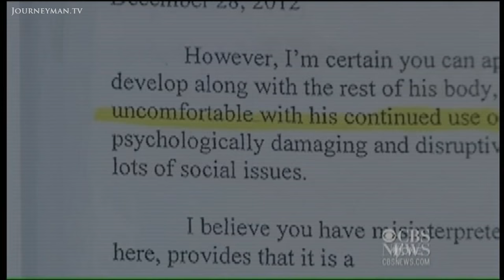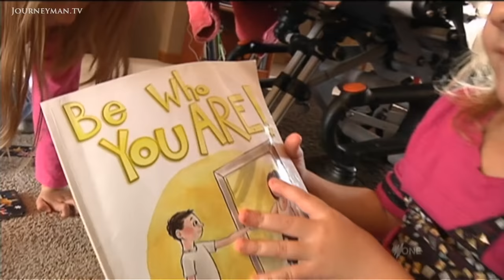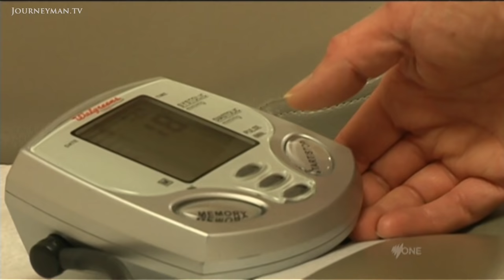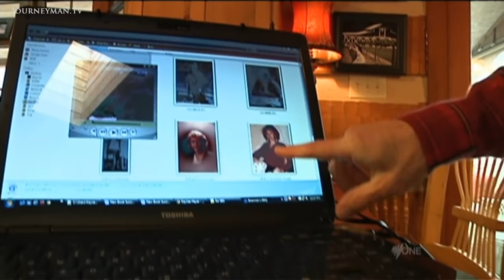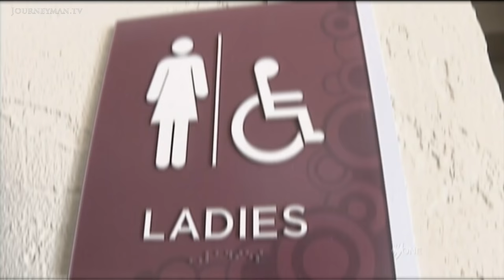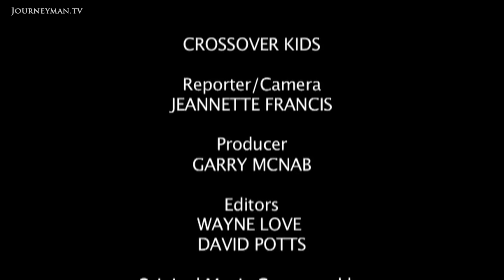America's Transgender Children (2013)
Crossover Kids (2013): In the US more and more children are defining themselves as transgender, throwing up a number of complex questions. Following first-grader Coy Mathis, this report investigates the world of transgender kids.

She likes dressing up, gravitates towards the colour pink, and enjoys playing with her dolls...but Coy was born a boy. For kids like Coy, living as the other gender can end years of unhappiness and feelings of "being born into the wrong body". Yet transgender communities face deep social stigma and discrimination in the US. So how young is too young to change sex?